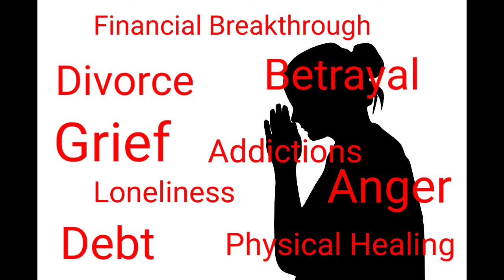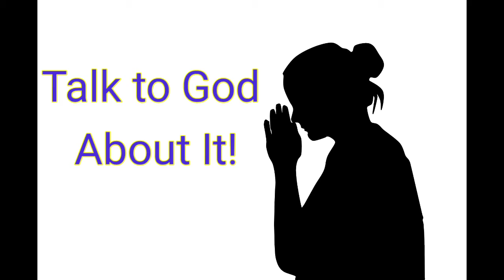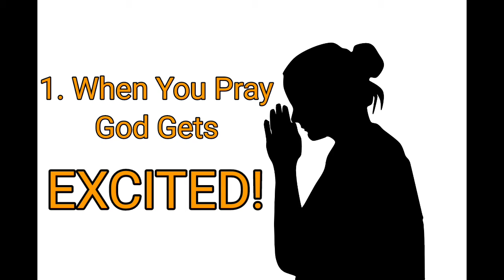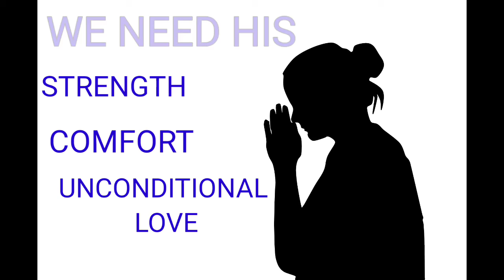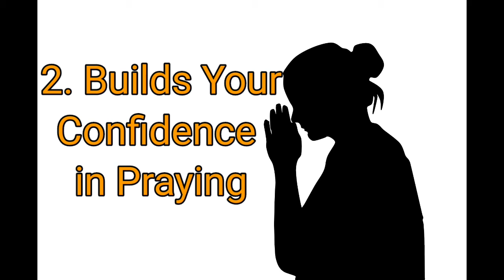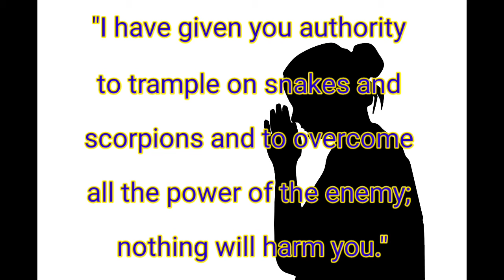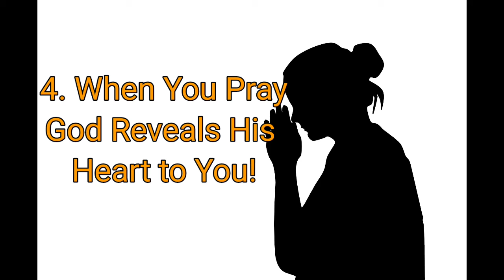WHAT PRAYER CAN DO FOR YOU | Word of Encouragement, Inspirational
WHAT PRAYER CAN DO FOR THE ONE WHO PRAYS? Here is the truth! God is invisible, and sometimes we perceive Him to be unapproachable and unavailable to us. Prayer is not what most people think it is. Just as we speak to our friends and family members about situations that take place in our lives, prayer is the same approach; going to God and revealing to him every circumstance we are facing such as needing physical healing, financial breakthrough, anger, loneliness, addictions, debt, grief, divorce, betrayal and so much more.

'Prayers For You' was created as an outlet for YOU to listen to powerfulprayers that will Encourage, Edify, and Enhance one's prayer life! These prayers will motivate you to seek God, and receive strength to persevere through all of life's mountains and valleys!